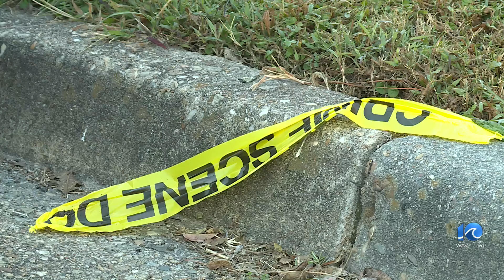Police: Man shot on Harlow Ct. in Hampton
A man was shot multiple times on Harlow Court in Hampton Monday night, police said. A neighbor said she heard the shots and "could hear the screaming."